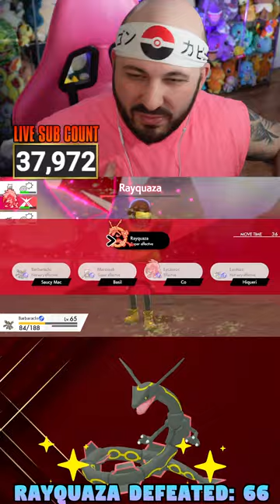Shiny Rayquaza Dynamax Adventures With Viewers!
Unfortunately every single Shiny Legendary Pokemon was Shiny Locked in Pokemon Scarlet and Violet, The Teal Mask and The Indigo Disk! Now that we have Shiny Hunted Everything we possible could in Pokemon Scarlet and Violet we go back to other games to Unlock Those Shiny Locks!

Our Incredible Playlist is made by the artist GameChops!

Join me as I hunt ALL of the Legendary Pokemo!